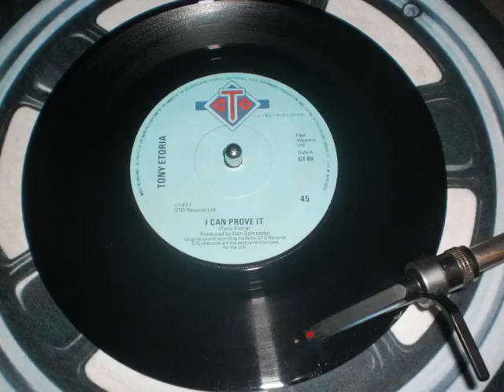TONY ETORIA....i can prove it